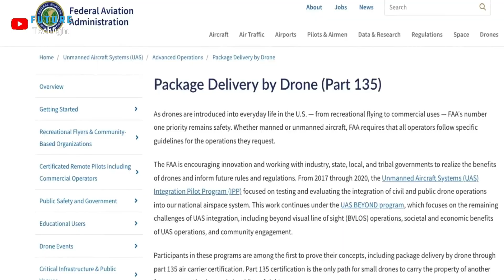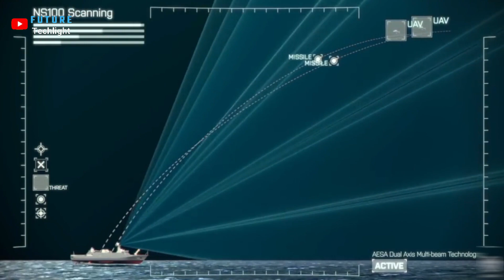भविष्य के कुछ Mind Blowing inventions | Amazing Future Inventions